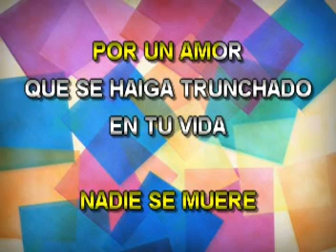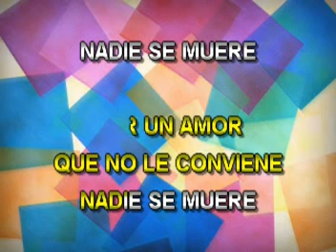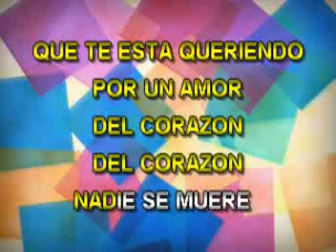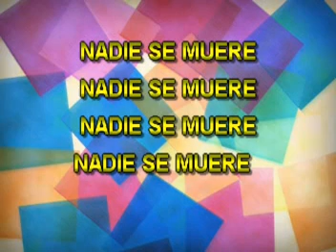Nadie Se Muere - La Maquina - Karaoke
Canten con las mejor música de Karaoke al estilo de La Maquina